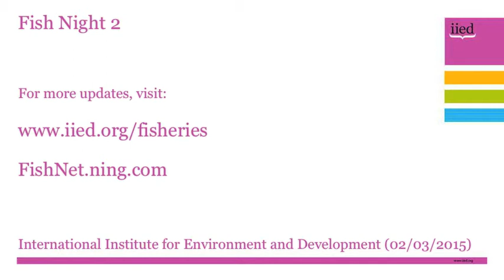Fish Night 2: Simon Dent presentation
The second Fish Night, an evening of discussion and networking hosted by the International Institute for Environment and Development (IIED), took place on 2 March 2015, and focused on alternative financing mechanisms to promote sustainable fisheries.

It was attended by around 50 academics, NGOs, consultants, marine and fisheries scientists and students.

This video features Simon Dent, of investment fund Althelia Ecosphere. He discussed what his sector could do to promote sustainable fisheries management, and looked at the potential of impact investments, investments that are made to generate a measurable social and environmental impact, as well as a financial return.